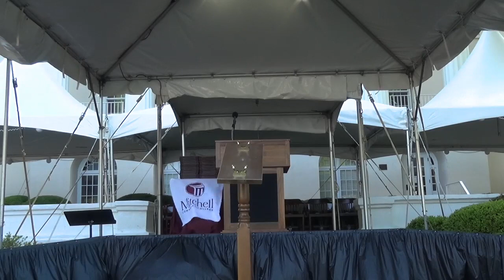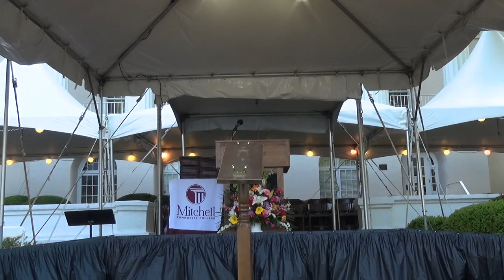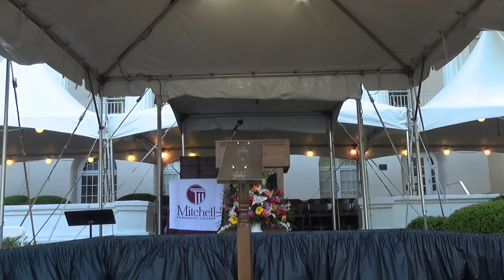Mitchell Curriculum Graduation 2019